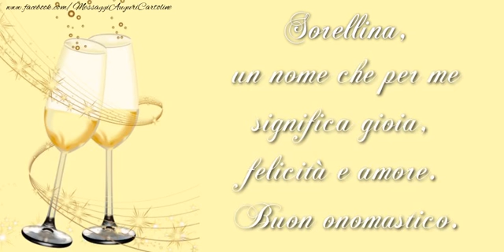Sorella, Buon Onomastico!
Vi invitiamo a scoprire le nostre cartoline musicali di buon onomastico per Sorella.